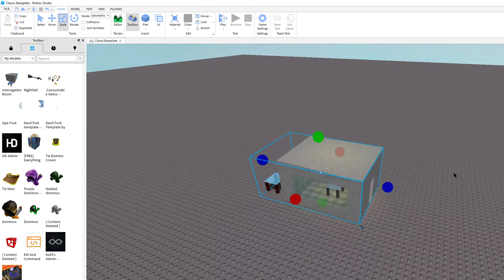Interrogation Room ( with a one sided window !! )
This is a model I made of an Interrogation room !
I made it myself :b
and I'm proud of my work so make sure to download and fav it !!